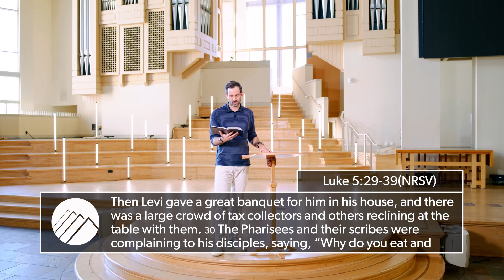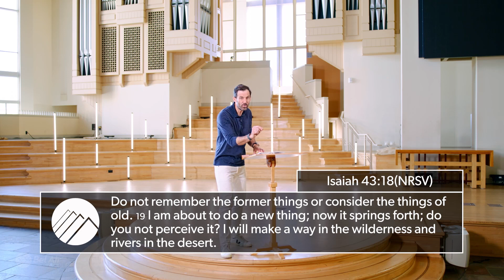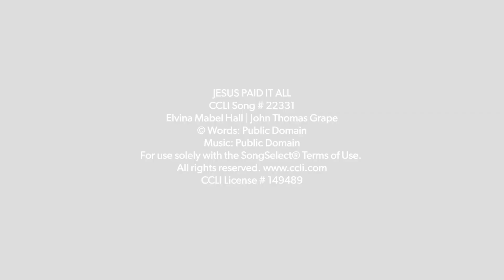Parable: New Wineskin | Rev. Dr. Drew Sams | Bel Air Church